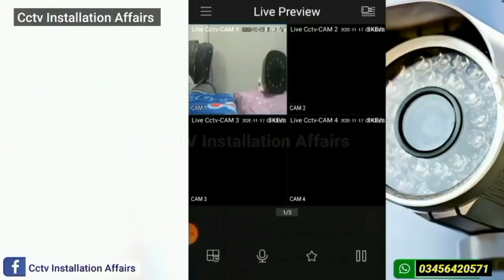ڈھول بین جھمر میلہ نور شاہ طلائی نیو ویڈیو🥰🥰🥰